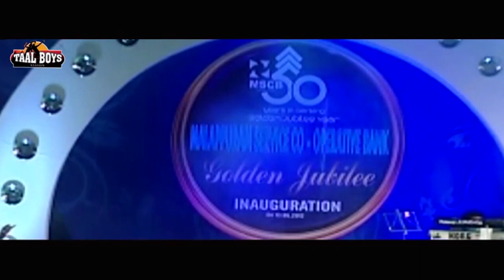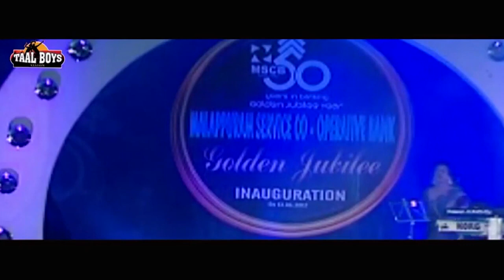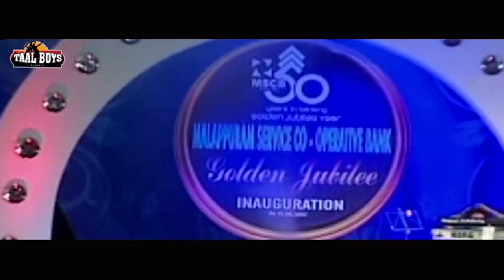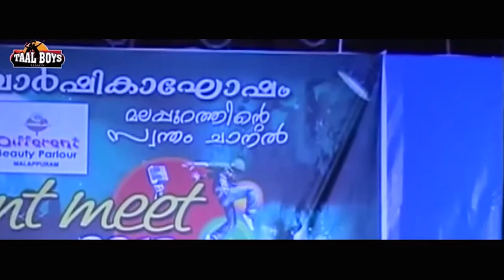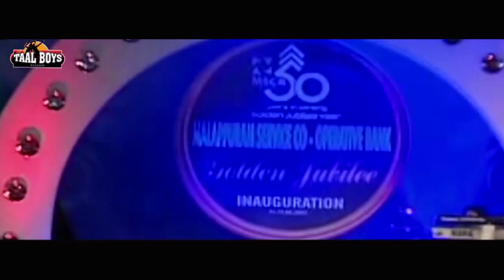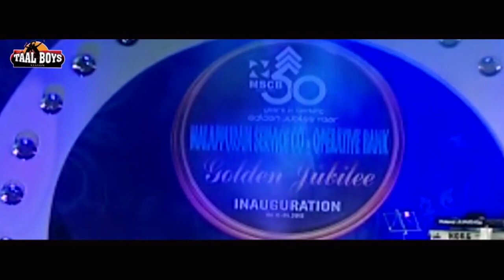ചിരിക്കാനായി തിരഞ്ഞെടുക്കപ്പെട്ട കോമഡികൾ Malayalam Comedy Stage Show